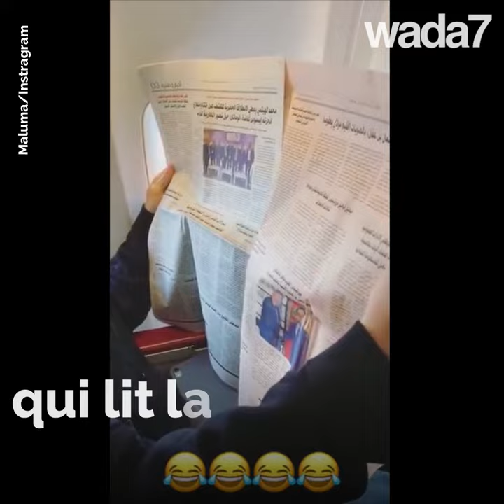Maluma s'offre du bon temps à Marrakech ! 🇲🇦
Maluma s'offre du bon temps à Marrakech ! Le chanteur colombien a partagé les photos de son séjour avec ses fans sur Instagram, il affirme être tombé sous le charme de la ville Ocre. 🇲🇦